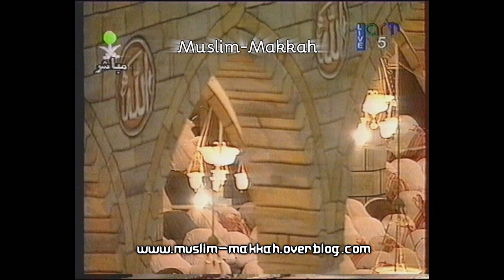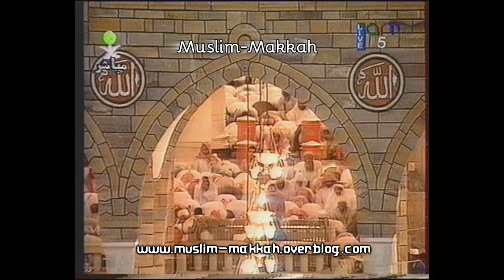Makkah Tahajjud | Sheikh Saud Shuraim - Surah Al Baqarah (28 Ramadan 1415 / 1995)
PLAYLIST 1415

صلاة التهجد في ليلة ٢٩ رمضان ١٤١٥ (الموافق فبراير ١٩٩٥) للشيخ سعود الشريم مع نداء الصلاة و تبليغ للشيخ محمد سراج معروف

Salat Tahajjud dans la nuit du 28 Ramadan 1415 (février 1995) dirigé par Shaikh Shuraim. Taraweeh suivi de tableegh par Sheikh Muhammad Siraj Maroof.
Sourate Al Baqarah and Al Imran.

Salat Tahajjud on Night 28 Ramadan 1415 (February 1995) led by Sheikh Saud Shuraim. Taraweeh announcement and Tableegh by Sheikh Muhammad Siraj Maroof. Surah Al Baqarah and Ale Imran).

Credit:  Family of Abdel Aziz
Compliment to Haramain info